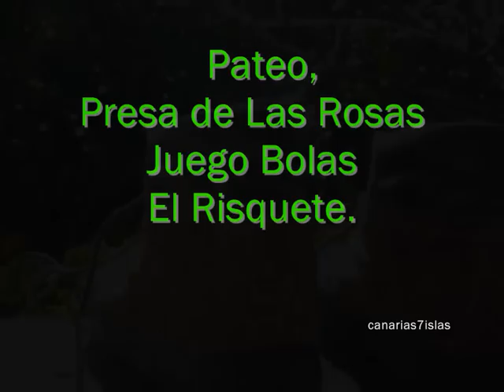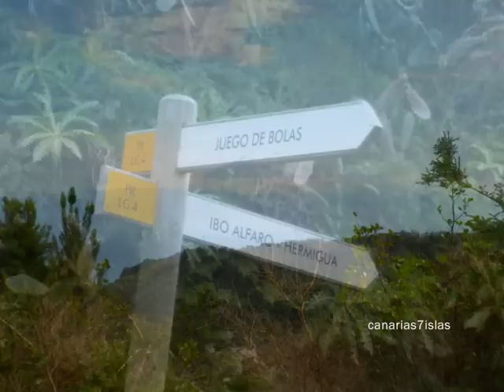Pateo, Presa de Las Rosas-Juego Bolas-El Risquete. La Gomera.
Excursión de 13 kms por el Norte de la Isla de La Gomera.